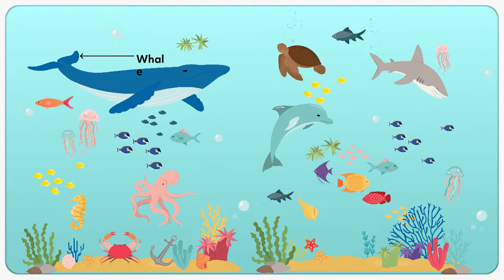10 SSL EVS3 pg 88